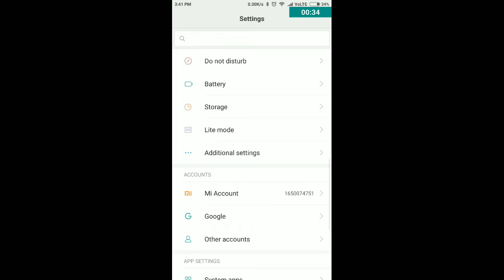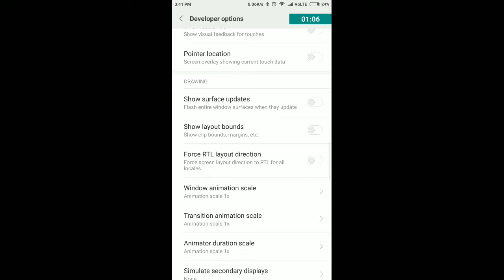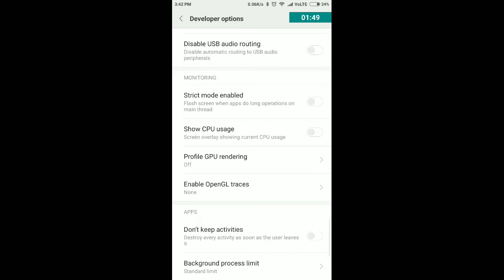Phone Working slow... Change this setting and your phone will work fast... || POLE STAR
Become friends with:-